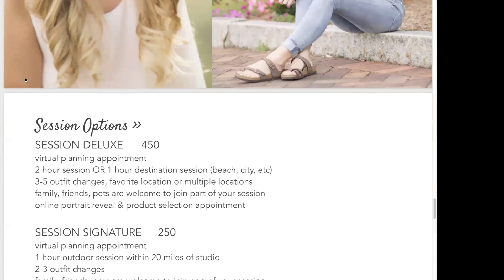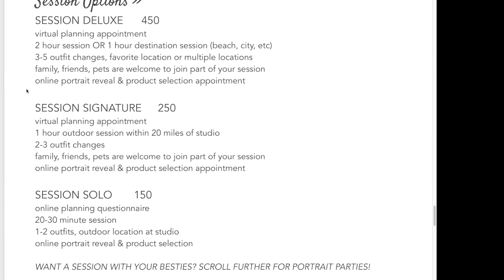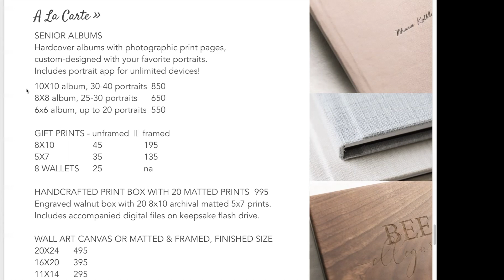The Senior Collection by The Ewings Photography Studio in Bolton MA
High School Senior Portraits by Erica Ewing, senior photographer based in Bolton MA who photographs high school seniors throughout Massachusetts, including Nashoba, Oakmont, Cushing Academy, Chelmsford High, Concord-Carlisle, Tahanto, Wachusett High and more throughout Central Massachusetts and Boston Metrowest Senior Portraits.

See more + book your high school senior pictures at theseniorcollection.com